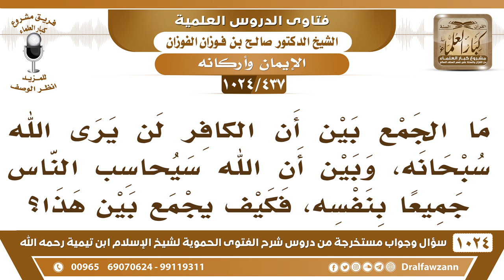[437 -1024] ما الجمع بين أن الكافر لن يرى الله، وبين أن الله سيحاسب الناس جميعا بنفسه؟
-[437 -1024] السؤال: ما الجمع بين أن الكافر لن يرى الله سبحانه، وبين أن الله سيحاسب الناس جميعا بنفسه، فكيف يجمع بين هذا؟
الجواب: يحاسبه سبحانه على أي كيفية يشاء جل وعلا وقالوا إنه في عرصات القيامة يراه المؤمنون والكفار، أما في الجنة فالكفار يحجبون عن الله؛ لأنهم في النار ولا يمكن أنهم يرون الله جل وعلا، فالكفار وإن رأوا الله في عرصات القيامة فليست رؤية نعمة ورؤية رضا بخلاف المؤمنين فإنهم يرون الله رؤية نعيم ولذة وقرة عين.
للاشتراك في قناة الشيخ صالح الفوزان
سؤال وجواب من شرح الفتوى الحموية ( 1024 ) مقطع

للاستفسار والإقتراحات والدعم
رئيس الفريق
لمشروع كبار العلماء